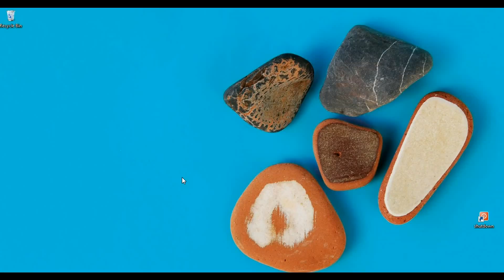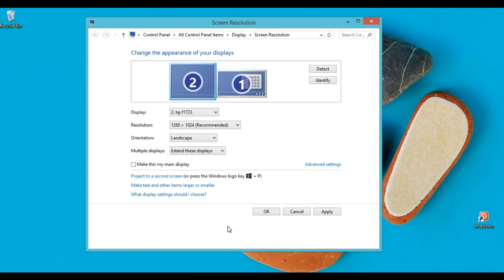How to expand second screen to the left side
How to extend second screen to the left side of major screen Windows
How to enlarge screen to the left side Windows
Enlarging screen on the left side Windows 10
How to widen second screen to the left side Windows
Widening screen to the left Windows
How to extend second screen to the left side Windows
Extending second screen to the left Windows